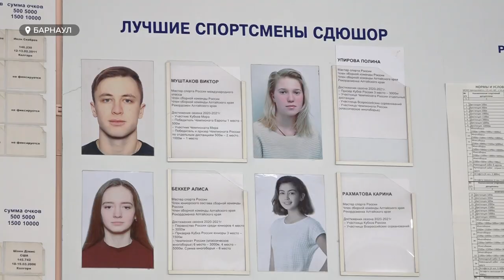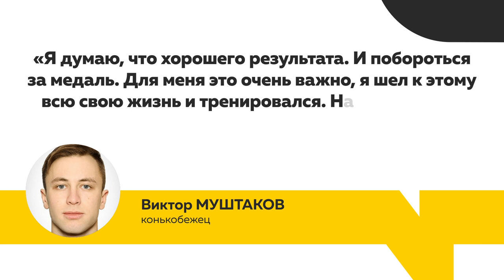Два представителя Алтайского края выступят на зимних олимпийских играх в Пекине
Два представителя Алтайского края выступят на зимних олимпийских играх в Пекине. В заявку попал конькобежец Виктор Муштаков и биатлонист Даниил Серохвостов. Оба сейчас на сборах, ведь до старта олимпиады меньше двух недель. И, если попадание Муштакова в Китай закономерность, то Серохвостов – во взрослый спорт попал только в этом сезоне. Чего от наших ребят ждут на олимпиаде?